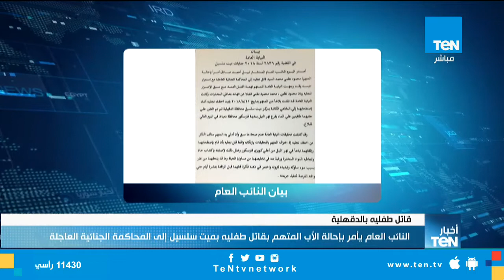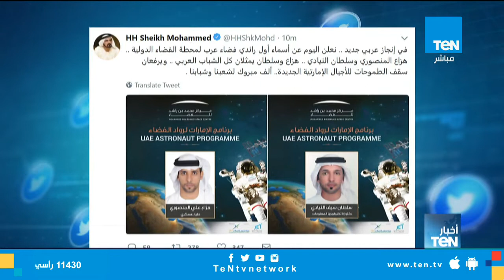نشرة أخبار TeN - الإثنين 3 سبتمبر 2018